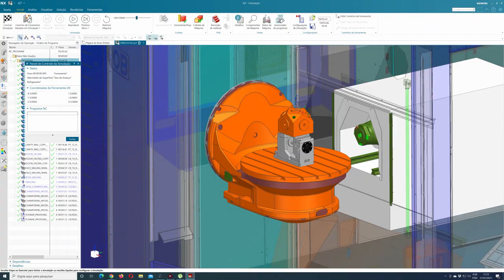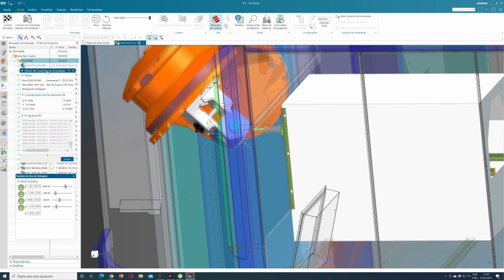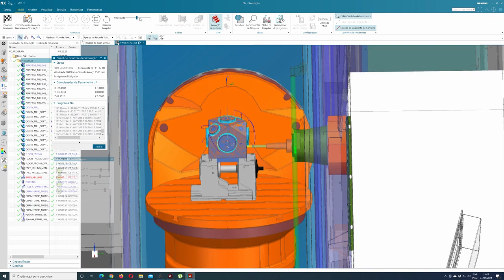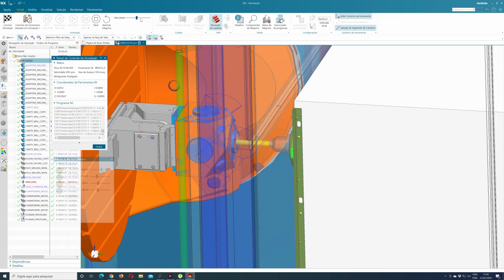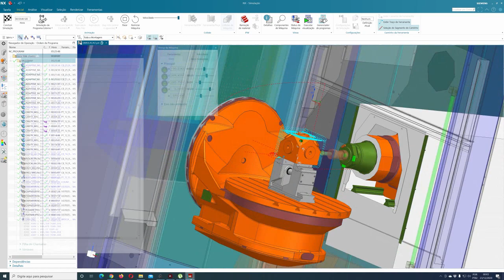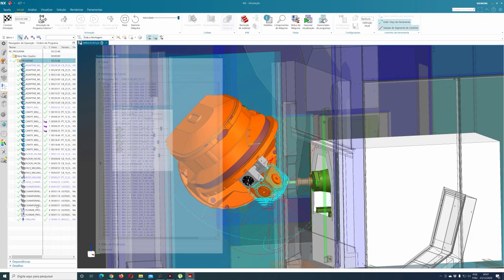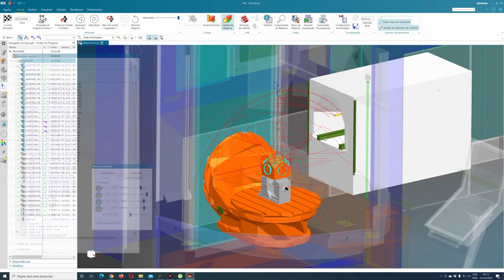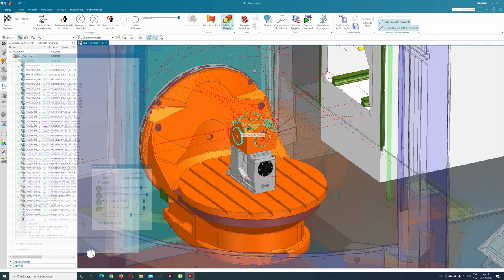NX 5 Axis